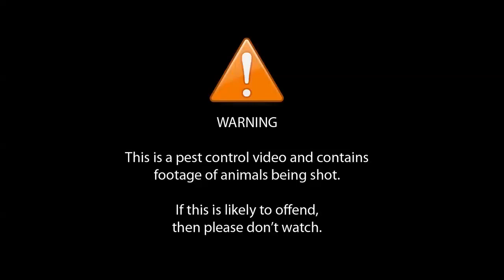25 Rats Bagged Up - Air Rifle Pest Control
(Soz for the sound distortion on this video - it broke a bit when rendering)

Another session in a recycling centre, from sunset to midnight where I reduced the population by a further 23.

For this session I switched to Air Arms Field's; in my S510, they're deadly accurate and can be threaded through 10mm gaps out at 25+ yards. They give me more confidence on longer shots (where my usual ratting pellet - the RWS Supermags - begin to drop) because I wanted to tackle some of the corners of the building.

However, since the last shoot, the company had recycled a load of waste and so the rat runs and suspected nesting areas have gone or moved elsewhere. But the disruption meant they were out on the hunt for food and new nesting material and I still got to test the Fields on a good ratting session.

This time I used a new bait - I blended Waitrose budget cat food into a liquid whilst mixing in used cooking oil. I then left it to fester for about 3 days in a washing up bottle and an old drinks bottle which would make it easy to squirt out when I needed to create bait spots.

NOTE: If you're going to try this, be careful as it rots in it's own juice and the bottles will expand as they pressurize - mine almost exploded in the garage! When I popped the caps off to reseal them, I ended up with rotten cat food volcanoes.  Still - the rats literally could not get enough of the stuff and came out in large numbers to put it in their faces!

Links

Ref:  2018BRW04